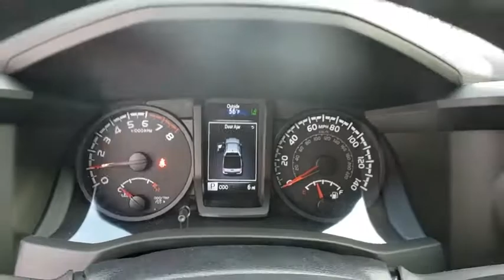2019 Toyota Tacoma 4WD Davenport, Celebration, Kissimmee, Lakeland, Sebring, FL KM199217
New 2019 Toyota Tacoma 4WD available in Davenport, Florida at Miracle Toyota. Servicing the Celebration, Kissimmee, Lakeland, Sebring, FL area.
2019 Toyota Tacoma 4WD SR - Stock#: KM199217 - VIN#: 3TMCZ5AN5KM199217

Miracle Toyota
37048 US-27

2019 Toyota Tacoma SR V6 V6 Includes the Remainder of the Factory Warranty. Factory MSRP: $33,109